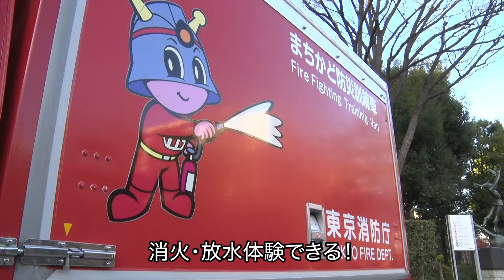まちかど防災訓練車による放水体験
令和4年１月15日（土曜日）実施のオンライン版防災フェスタ「みんなで一斉防災訓練」で配信した映像です。
まちかど防災訓練車による放水体験の様子を撮影した動画です。

制作/著作：文京区
動画に関する問合せ先：文京区総務部防災課
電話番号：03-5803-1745